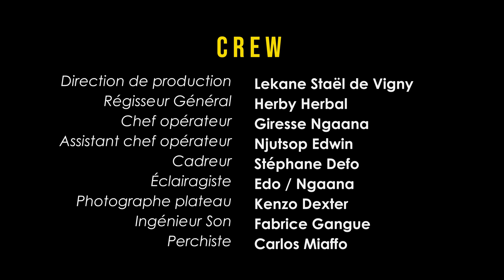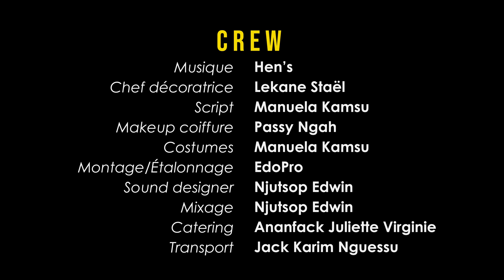EKOLE PUBLIK Group 02 Saison 2 Episode 08 le Cas Larissa